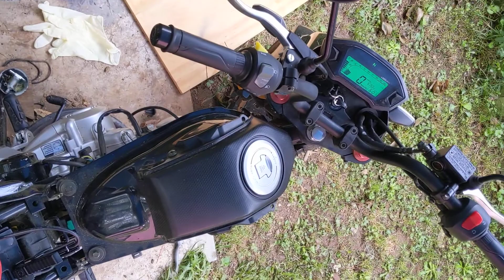Yamasaki MC 156-50 with .002" valve clearance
Yamasaki MC 156-50, 50cc bike
139FMB engine
4 gears

.002 inches or .051 mm is the best sounding valve clearance for this 50cc engine